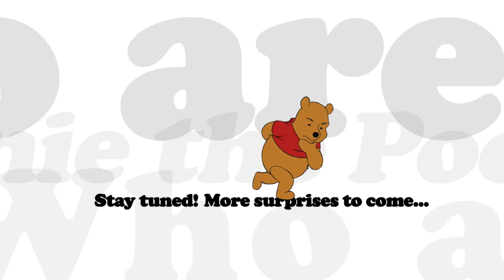Which Character Are You? Winnie the Pooh